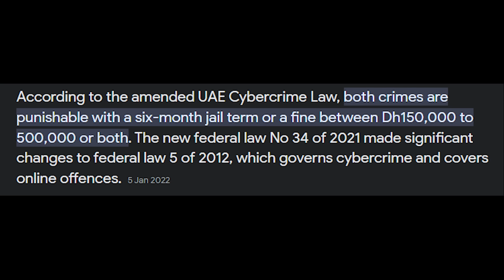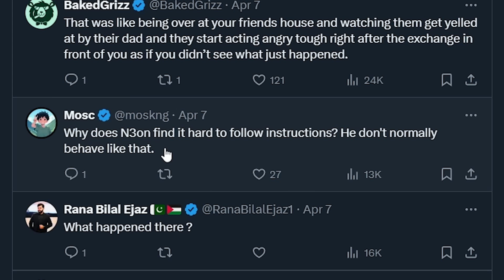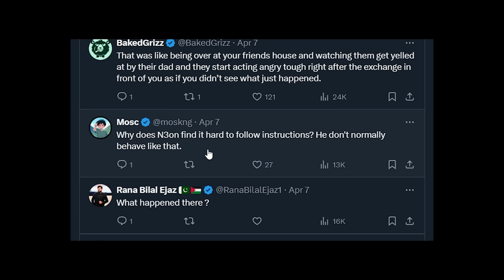He Finally Got Arrested..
Neon tried messing around in Dubai... big mistake